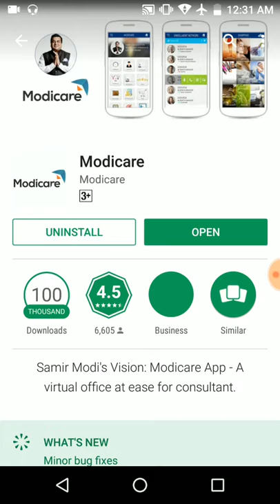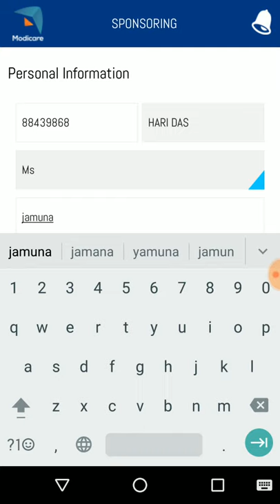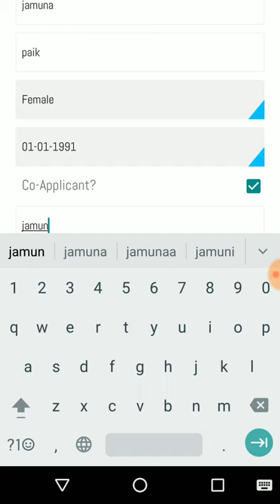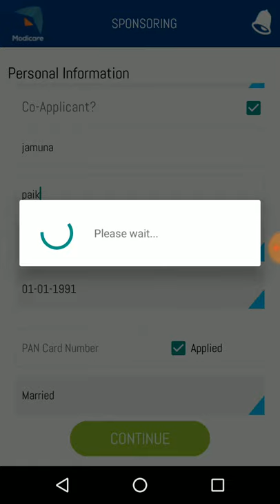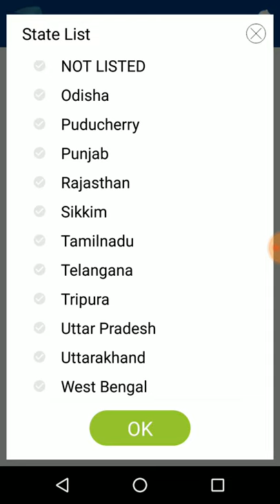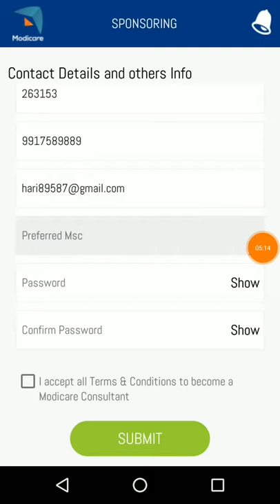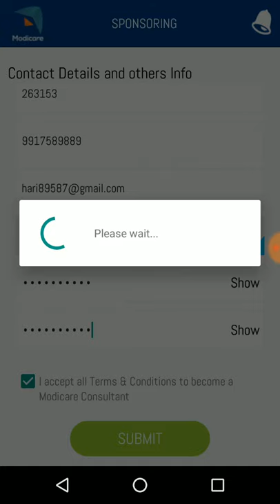how to make modicare downline id login free joining = R. I D.N. = 70 65 69 10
How to Modicare me free joining - = Refar=. I D N. = 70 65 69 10 - name = Ram chandra = मोदीकार में अपना id बनना , seekhe How to teeth care powder =100% work =5 MINUTES ME SKIN GORA KARNA =100% WORK -= REMOVE KIDNEY STNOES = 7-= DAYS ME 100% WORK = ACIDITY KA UPCHAR = 100% WORK = PYORRHEA THIK KARNE KA UPAY 100% WORK =baal ko jhadne se roke =1 bosh me he =100% work पेट की चर्बी गायब कर देगा ये रामबाण उपाय =